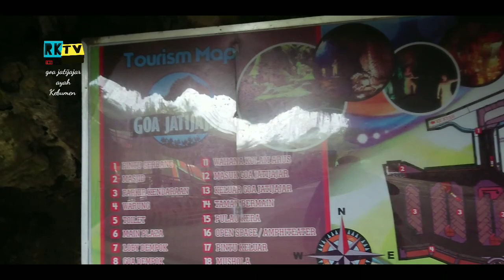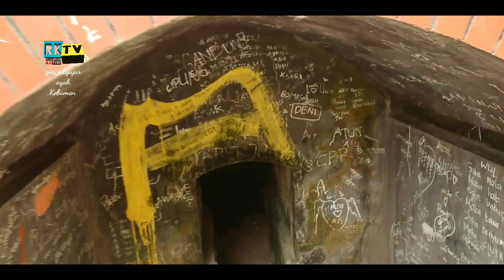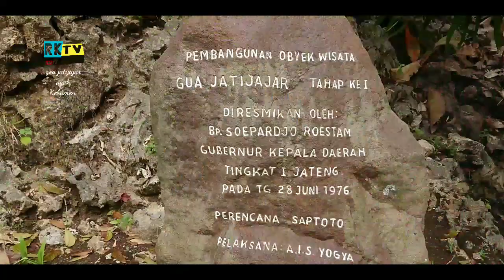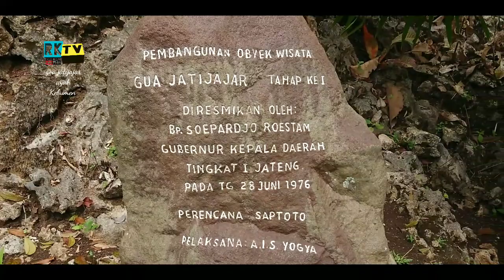Suasana di dalam goa | wisata sejarah goa jatijajar Kebumen 🇮🇩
obyek wisata KEBUMEN GOA JATIJAJAR.

cukup di minati pengunjung, karna kita bisa tau sejarah jaman dulu.

terdapat banyak goa dan di dalam goa terdapat aliran sungai yang mitos nya jika air tersebut untuk membasuh muka akan terlihat bercahaya.

untuk kebenar mitos itu kita kurang tau juga ya guys.

silahkan kalian yang penasaran bisa datang dan mencobanya.

buat yg suka traveling di tempat tempat yang lumayan menantang, wisata goa jatijajar ini cocok bgt guys.